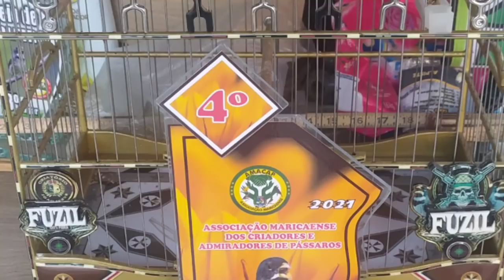LEVEI EL LUXO PRO TORNEIO SEM A FÊMEA SERÁ QUE DEU BOM?! 🤔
ESSE VÍDEO TRÁS UMA DICA IMPORTANTE PARA QUANDO SUA  FÊMEA ESTIVER NA MUDA